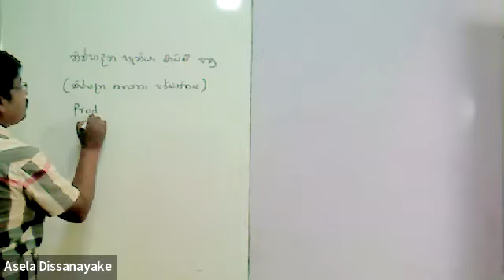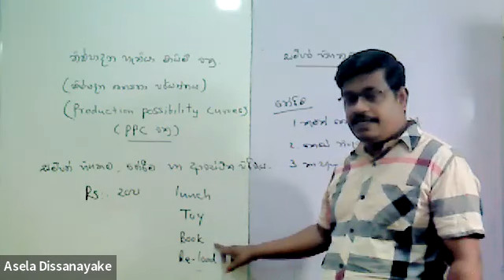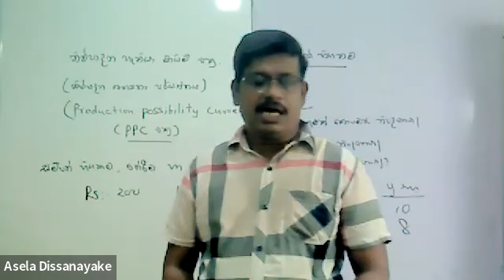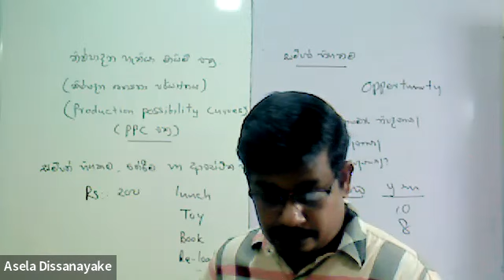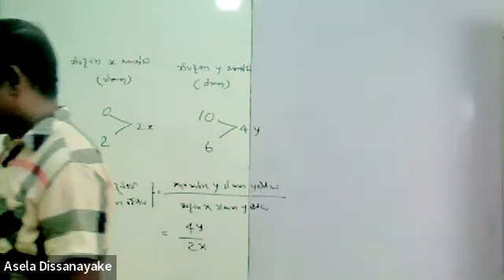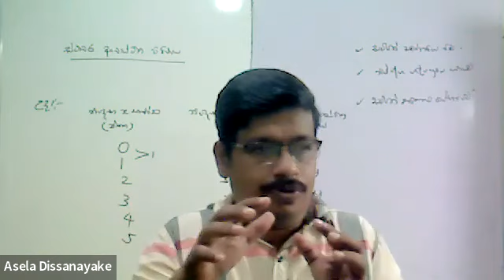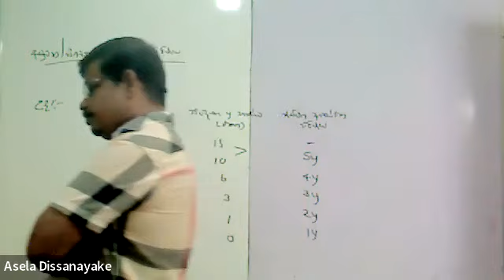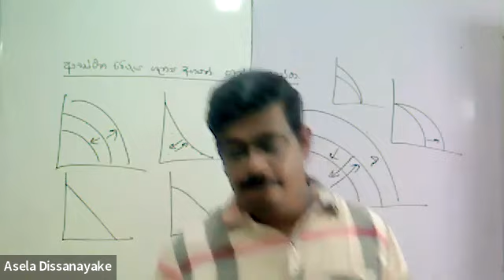නිෂ්පාදන හැකියා මායිම් වක්‍ර (උසස් පෙළ ආර්ථික විද්‍යාව )